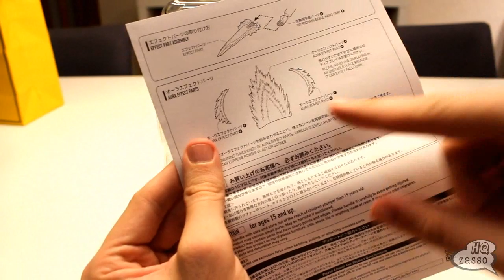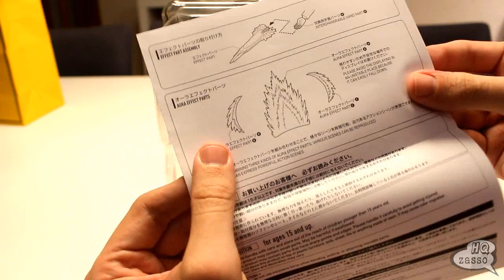Minha figura exclusiva da CCXP 2019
🔎AMAZON
Validade: 22/12/2019
Assine PRIME (se não quiser assine e cancele em 30 dias)

2 livros = 10%
3 livros = 15%
4 livros = 20%
Validade  31/12

🔎SARAIVA
Vale até o dia 22/12

🚩🚩🚩🚩 GRUPOS PARA RECEBER PROMOÇÕES
⏰GRUPO PROMOÇÃO WHATSAPP